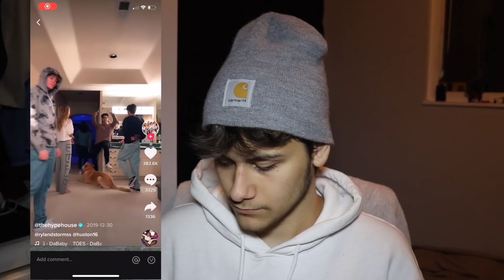The Hype House Has A Serious Issue (NEW VLOG SQUAD?)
so im the next cyber bully u have to watch out for so be careful in 2020 cause i will bully u online or in the face, so today were reacting to the hype house because it was easy lol

Follow the editor! Maxwell_grover!

snapchat mattmauvieel
instagram mattmauviel